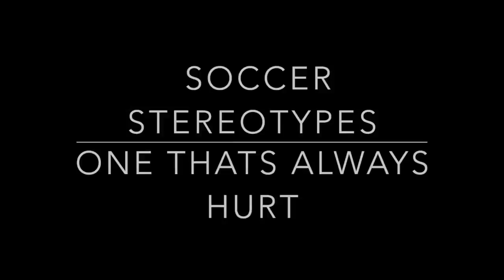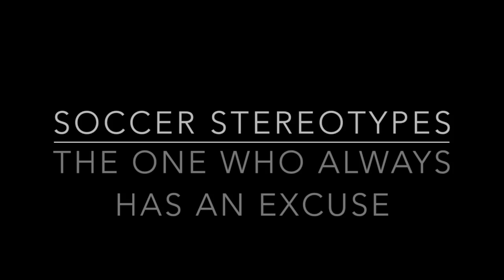Soccer Stereotypes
This video is about Soccer